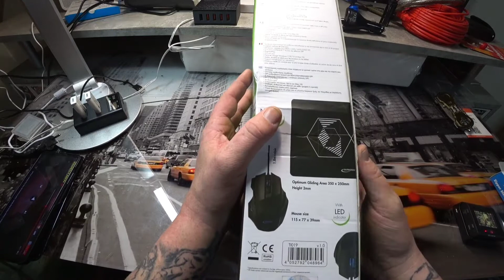TYPHOON Gaming Combo Set aus Maus und Mauspad Preis ~ 6€ 😂😂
Unboxing Equipment:
Insta360 Actioncam:
Rollei Hear Me Pro Mikrofon:
Gaming Equipment:
Maus Roccat Kone: